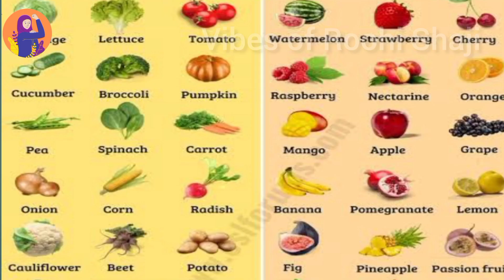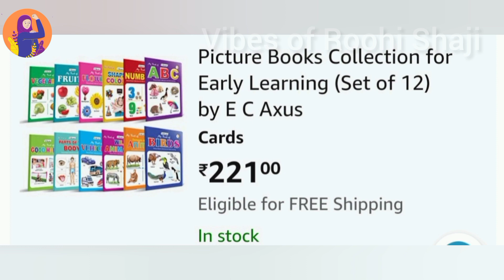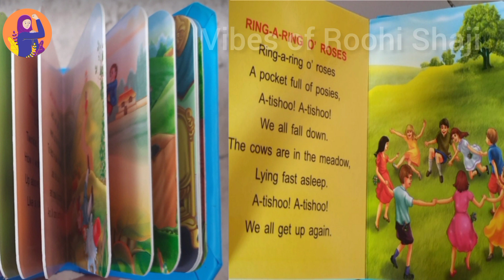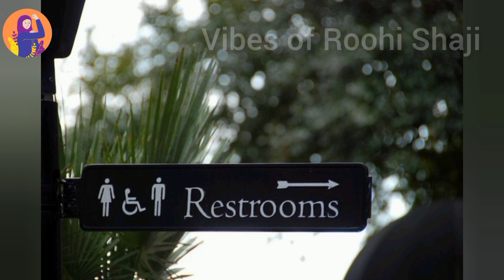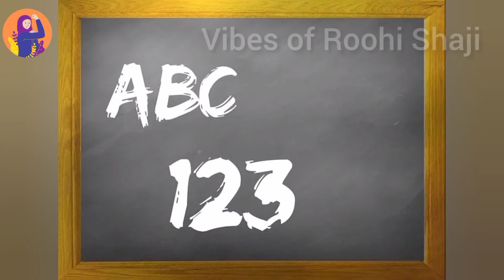வீட்டிலேயே Prekg /Nursery/Pre primary கொடுக்கும் சரியான முறையும் தெளிவான விளக்கமும் with Book refer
Hi Friends,  Assalamu alaikkum
This is a detailed video with refernce books which is better to use your kids to give proper pre primary in home.
This channel is not only about cooking and also Travel, Vlogs, Organization, Beauty tips, Entertainment, Informative videos and more.
As a Teacher i am going to share some good videos for  students. especiallay for their good health and best education.
If you like please show your love by giving a thumbs up, I hope you enjoyed my video.